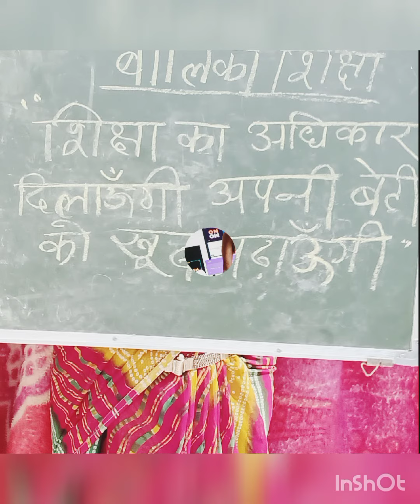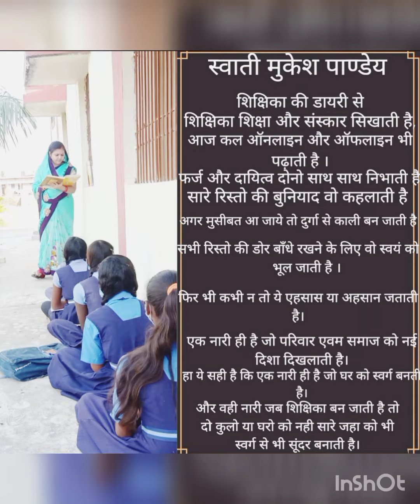Inspirational video for motivate Girls education.